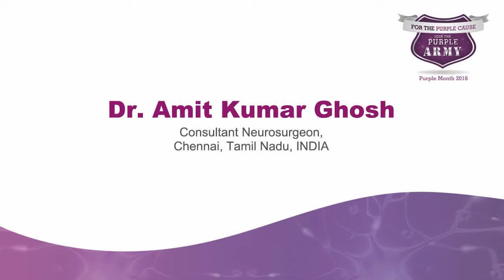Dr. Amit Kumar Ghosh